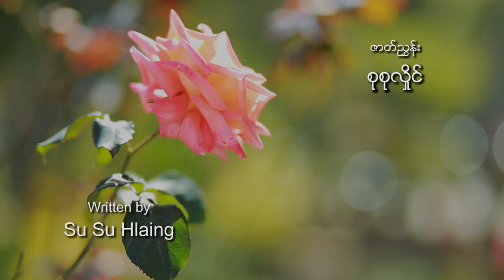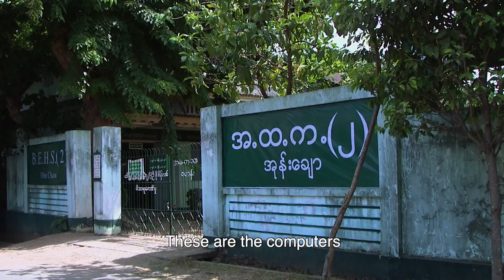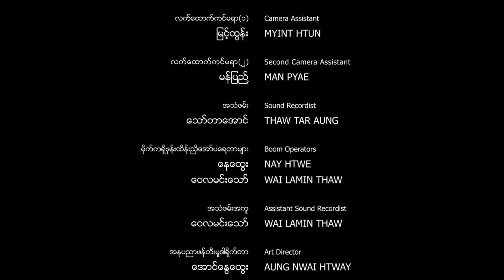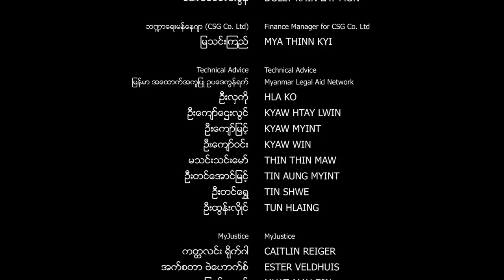Sun Moon Truth Season 2_Episode 7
Season 2 of The Sun, The Moon and The Truth, a TV drama on everyday justice issues, returns for a second season of 10 x 30 minute episodes. Season 2 features an all-star cast playing your favourite characters, including Su Pan Htwar, Hpone Thaik, Moe Yan Zun, Nay Yan, Nyi Nanda and Khin Zar Chi Kyaw. Directed by Myanmar filmmaker Aung Ko Latt with producer Grace Swe Zin Htaik, it was written and edited by Yangon Film School (YFS)

Executive Producers for Season 2 are the EU-funded MyJustice programme (British Council), Pyoe Pin Services (funded by Omidyar Network), in consortium with Aung Ko Latt Motion Pictures, Communications Services Group, Myanmar Legal Aid Network (MLAW), and Yangon Film Services. This season follows on from the landmark first season, written by Asia Justice and Rights (AJAR) with Myanmar partners.

Season 2 aired on Myanmar TV channels, MRTV, Mizzima TV, DVB TV and Myawaddy Digital from September-December 2018.